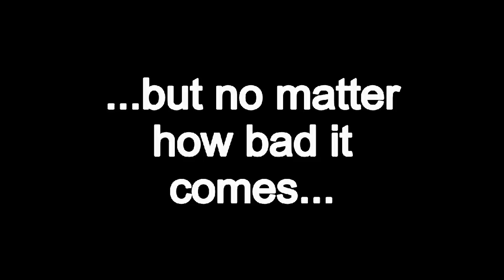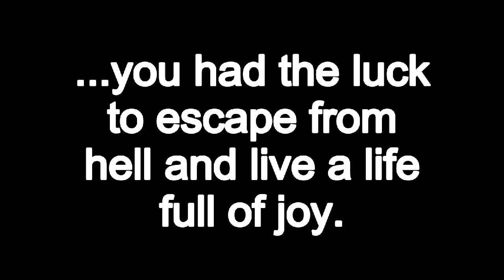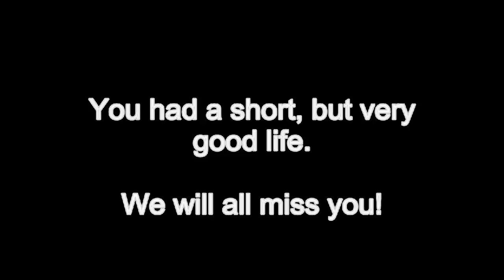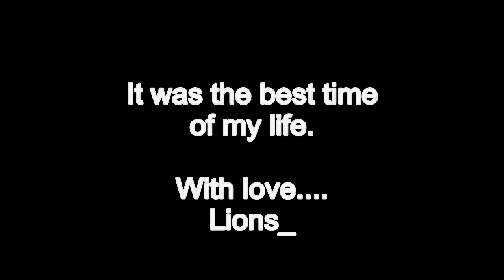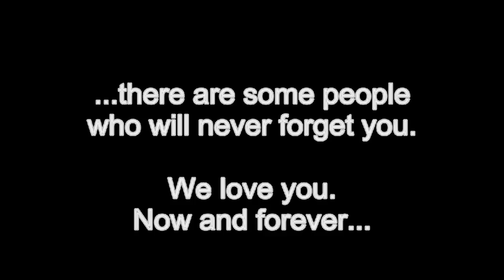Rest in peace - In Memoriam Akimba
Akimba, the lion, died in the age of not even 2 years. He was very sick and did'nt survive the emergency-surgery.

He has never been a pet. He always was like a brother to me.
He will live on in my heart and in our memory.

Farewell my friend.
We miss you so badly.